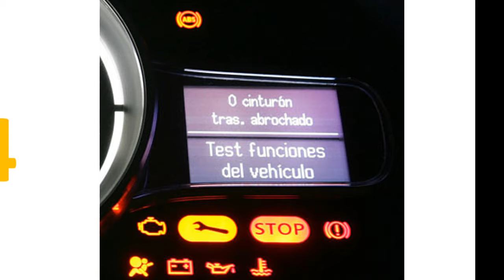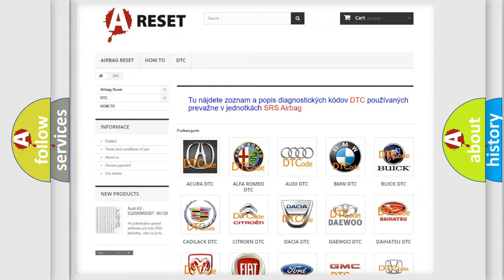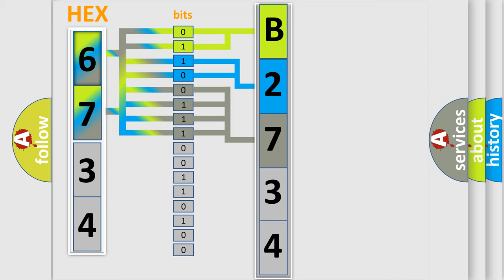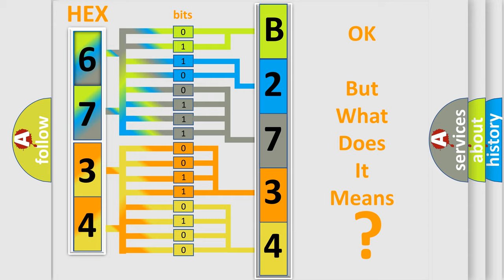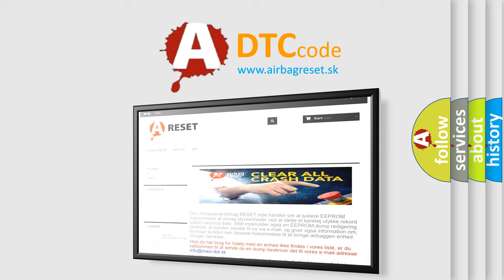DTC Jeep B2734-12 Short Explanation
Contents:
0:21 Basic DTC analysis according to OBD2 protocol standard.
1:48 Insight into programming
2:58 A diagnostically understandable description of the Diagnostic Trouble Code
3:05 Basic error definition

Make
Jeep
Code
B2734 12
Definition
Yaw Rate Sensor Malfunction
Description
Sensor malfunction signal is received from the yaw rate sensor
Cause
 Yaw rate and acceleration sensor Yaw rate and acceleration sensor circuit
Failure Type